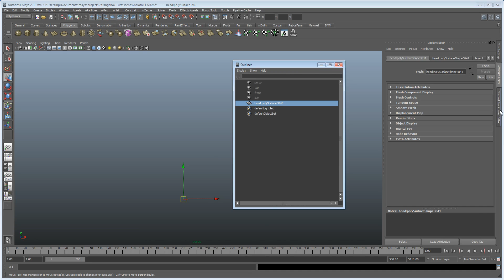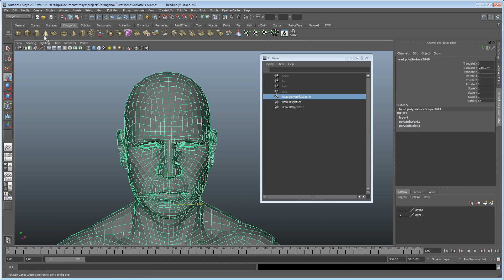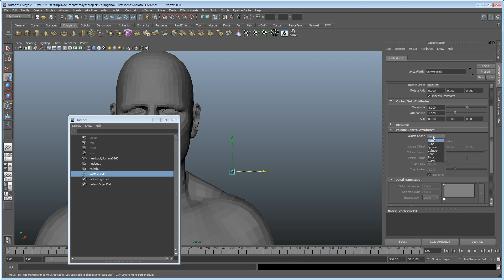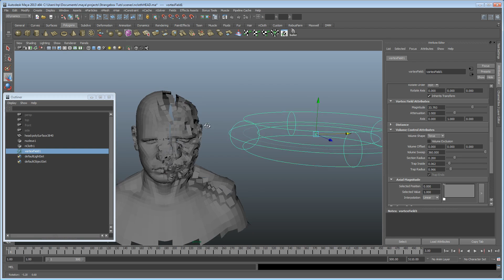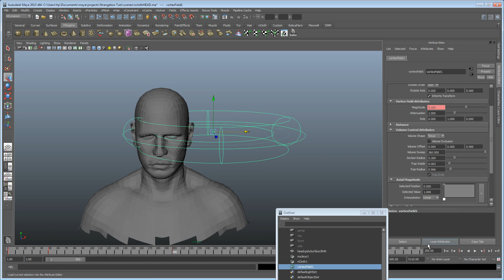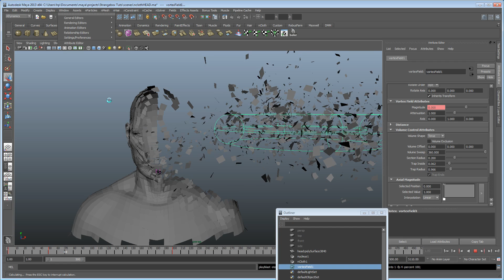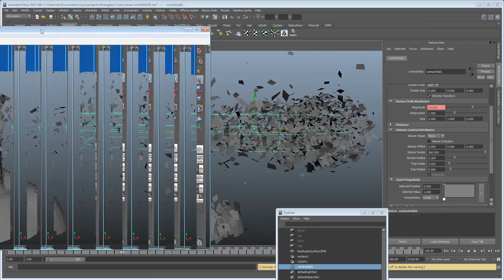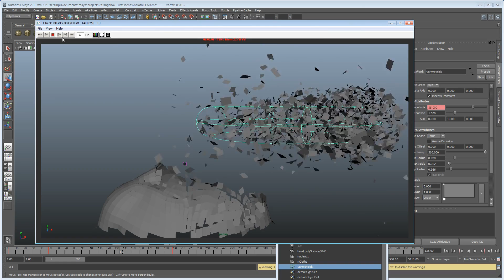MAYA Tutorial : Using a Dynamic Field with Nmesh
Quick tutorial showing the 'idea' of how to use Ncloth / Nmesh for motion graphics or other.
For more information on our 3d animation services and motion graphics services go to:

For updates and chat/questions come on over to the facebook